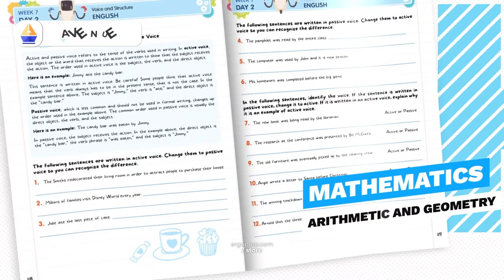Carl Daikeler: Pioneering Fitness - The Story Behind Beachbody and BODi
Carl Daikeler, the visionary CEO behind the success of Beachbody, now rebranded as BODi. Carl shares his incredible journey from being rejected by colleges to founding a billion-dollar fitness empire. He delves into the evolution of fitness programs like P90X and the innovative approach of Body in making fitness accessible and effective for everyone. Tune in for inspiring insights on health, motivation, and the future of fitness in the age of AI.